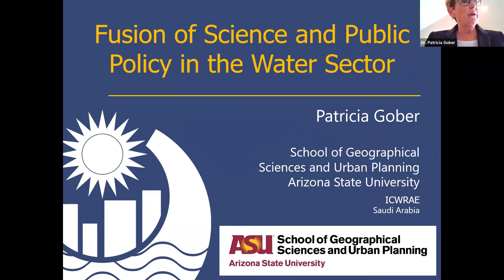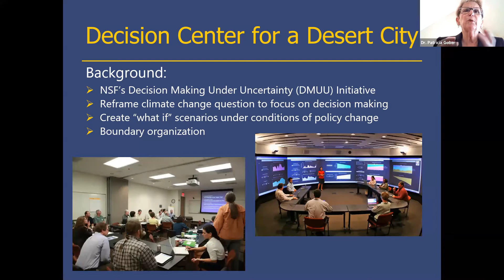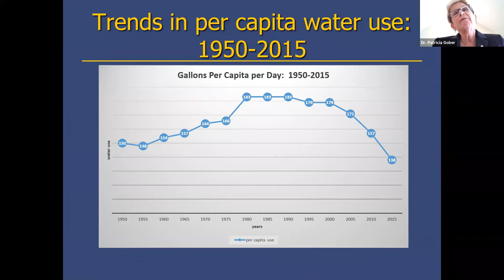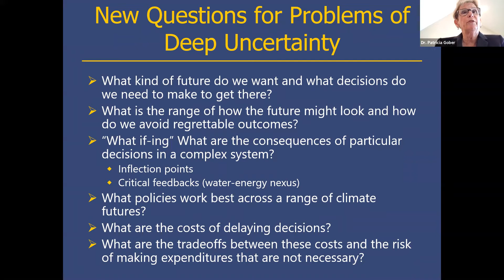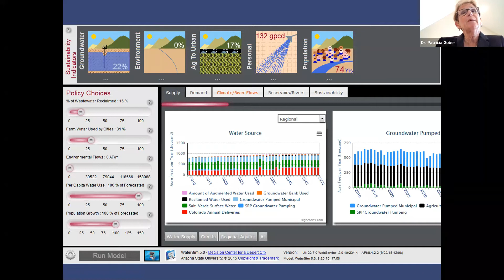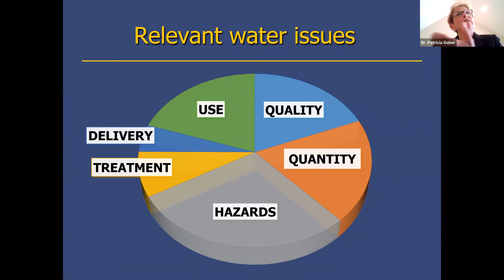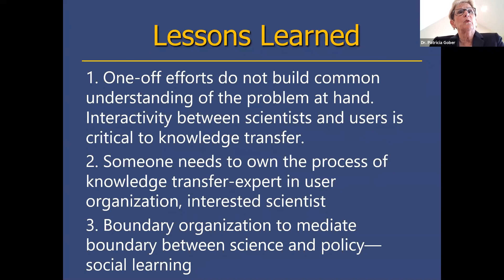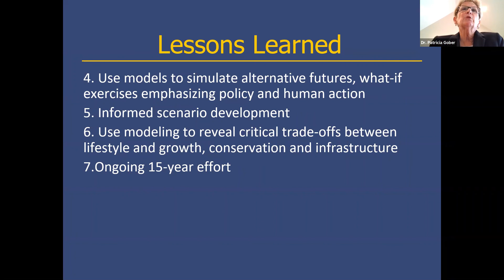Patricia Gober | Arizona State University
Topic: The fusion of science and stakeholder engagement for public policy in the water sector